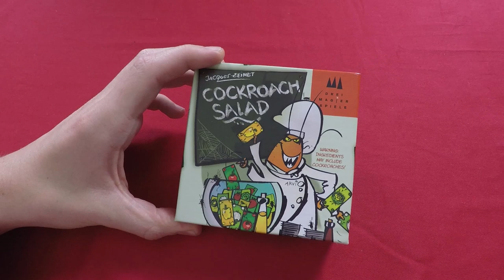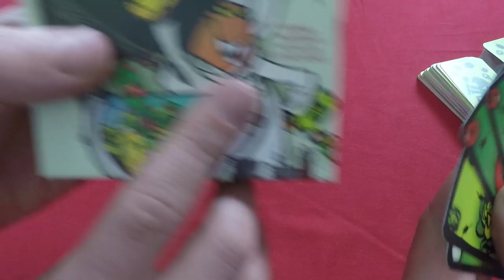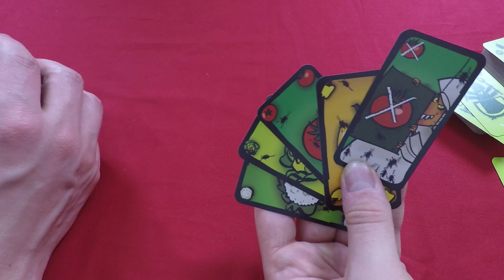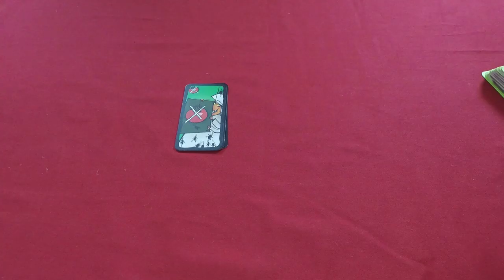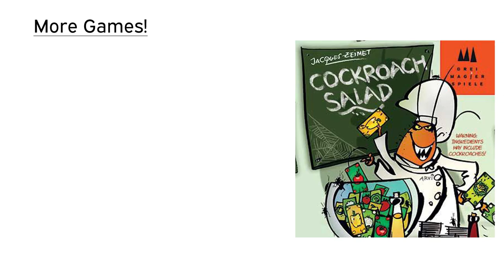Cockroach Salad (Lying about vegetables)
We're rounding out the year with a light shouty game about bugs.

Players:
Michael Dennis
Michael Smith